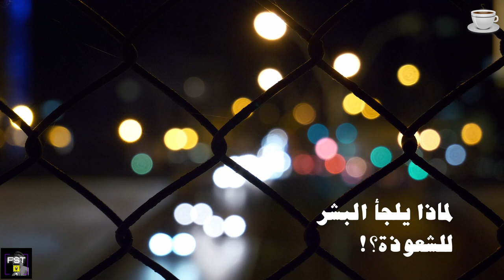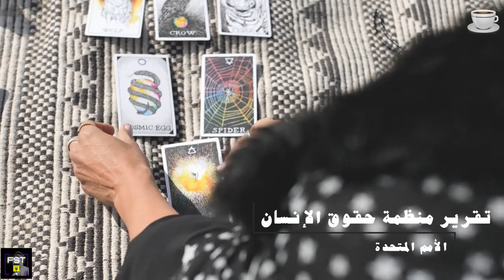قهوة_وفنجان | الشعوذة .. المباحة قانونيا...! +18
قد يضطر الإنسان منّا أن يركن إلى الانعزال في وقت ما؟! وربما يميل أي شخص في أي وقت إلى مساحة معينة بعيدة عن باقي البشر.. وهذا ما يدفع الآخرين إلى وصفه بالمنعزل أو المعقّد ولربما سيهرع ذويه إلى اللجوء إلى العرافين والمشعوذين لفك تلك العقدة المرسومة والمترسخة في أذهانهم.. وهذا ما يدفعني للتساؤل.. لماذا يلجأ البشر للشعوذة؟!
جهز فنجان قهوة او شاي حسب الرغبة وخلينا نتكلم عن الشعوذة ..

Video Footage: ===
Myself